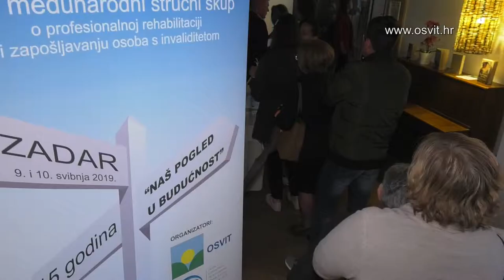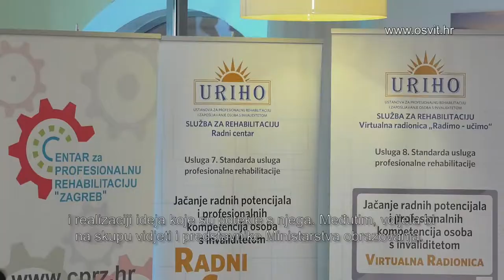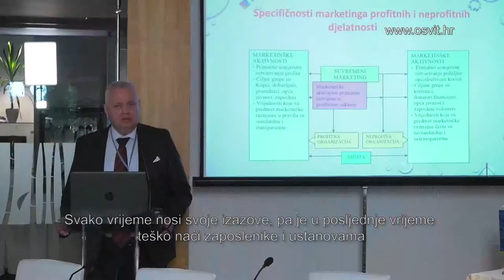Međunarodni stručni skup 'Naš pogled u budućnost' Zadar 2019.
Pod pokroviteljstvom Ministarstva rada i mirovinskoga sustava, 9. i 10. svibnja 2019. u Falkensteiner Hotelu Adriana u Zadru, održava se 15. Međunarodni stručni skup 'Naš pogled u budućnost', namijenjen stručnjacima u području profesionalne rehabilitacije i zapošljavanja osoba s invaliditetom.